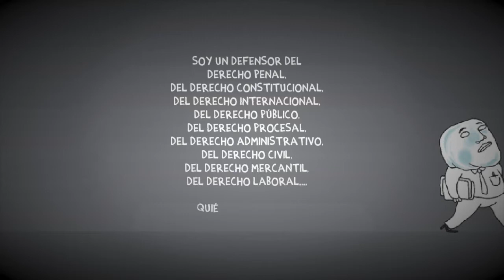El abogado / TN5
ALLAN MCDONALD